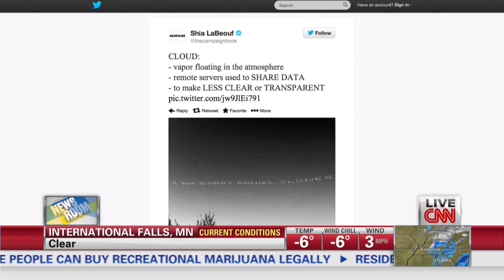Shia LaBeouf's cloudy plagiarism apology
CNN's Brooke Baldwin and Stephanie Elam discuss Shia LaBeouf's strange apology for plagiarizing.